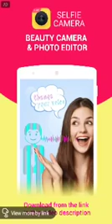AUTO BOLA FOLASHADE BLAST K1 AND SULE ALAO